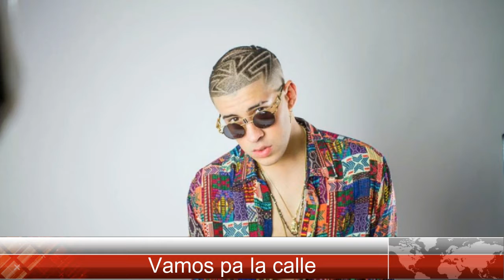Vamos pa la calle Remix Bad Bunny